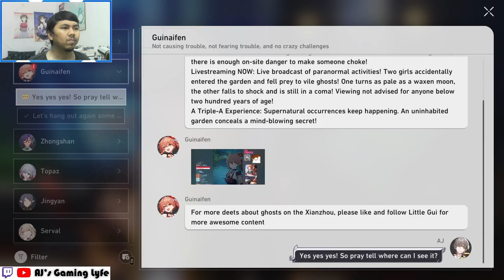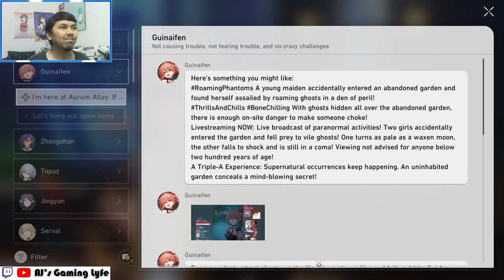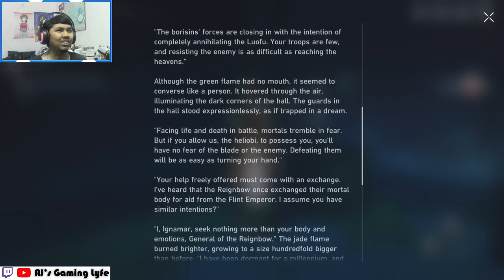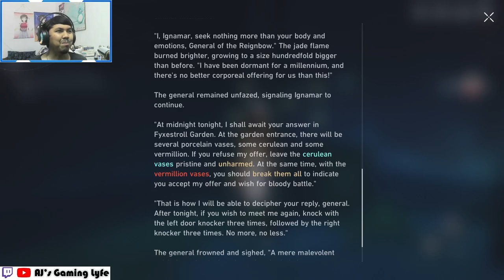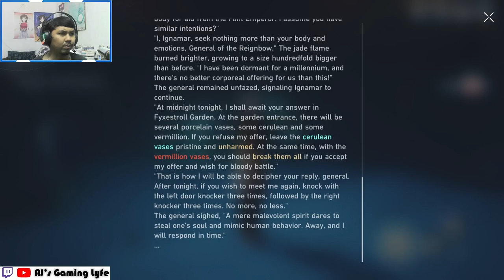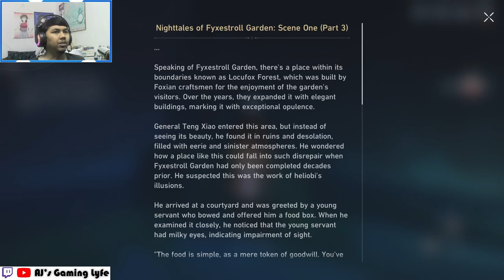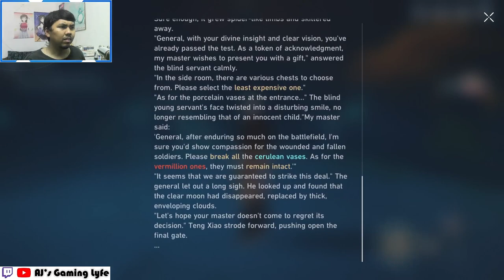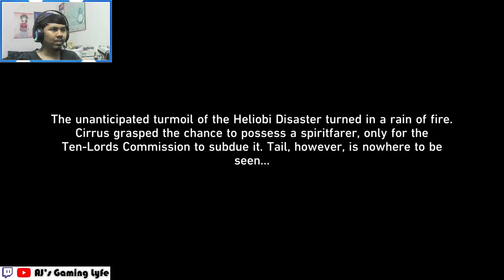AJ PLAYS: Trailblaze Continuance - Sojourners' Ghastly Reverie | Honkai: Star Rail 1.5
Here's a video of me going through the first part of the Trailblaze Continuance chapter "A Foxian Tale of the Haunted": "Sojourners' Ghastly Reverie".